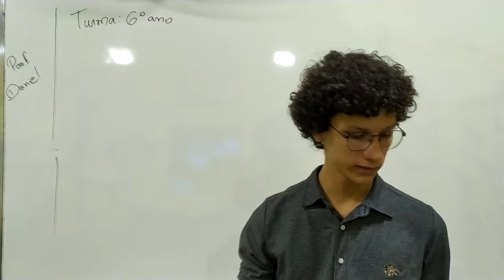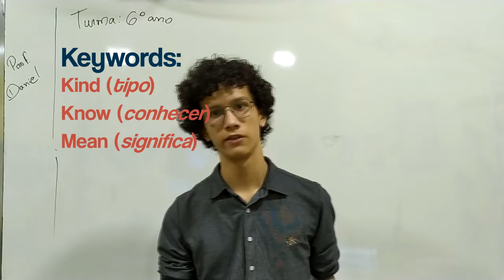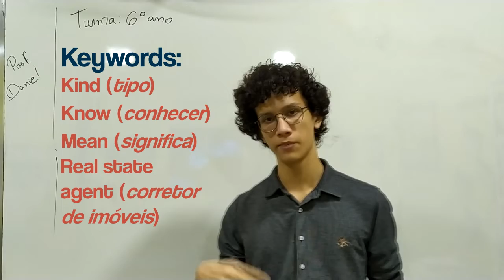Aula de inglês dia 03/06 Parte 1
Primeira parte da aula de Introdução à Unidade 3 do livro.